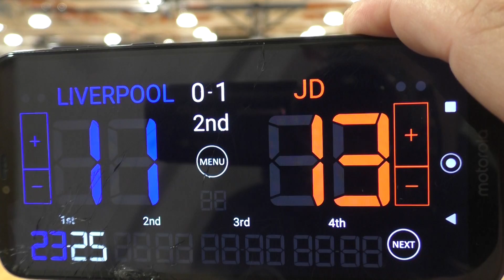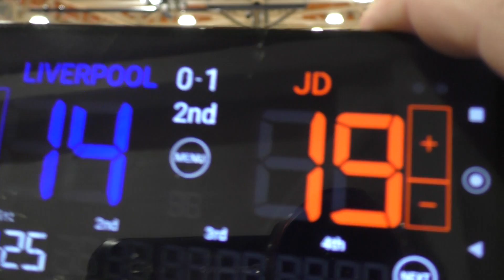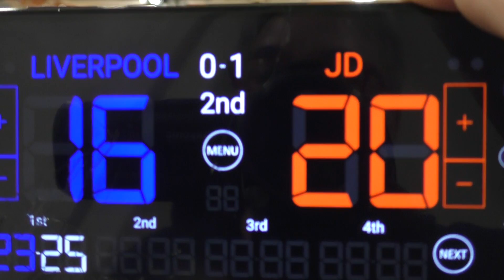2022 Liverpool Boys Varsity Volleyball VS Jamesville Dewitt HS 2nd Set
JD Won 25 - 18